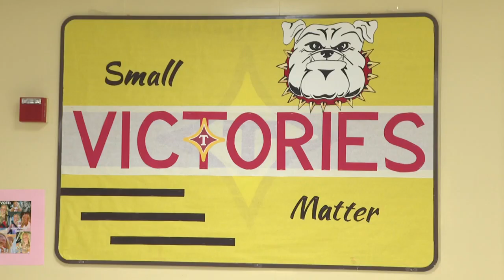Thomasville City School system breaks ground on new high school